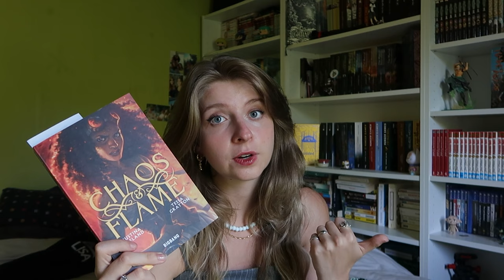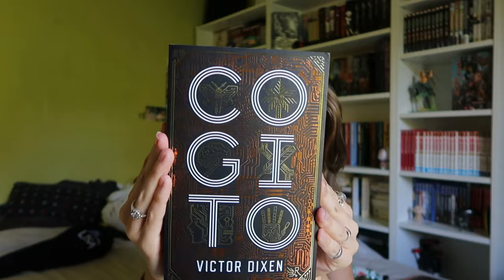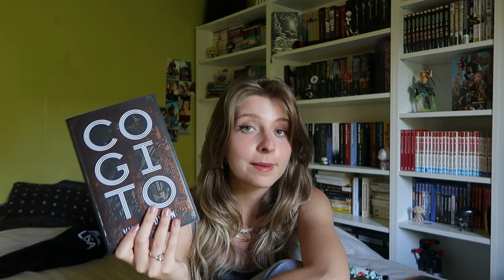Mes lectures pour cet automne ! 🍂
Hey ! 👋🏻   Bienvenue !
Je me présente : Elodie_Hwr, 23 ans !
Aujourd'hui on se retrouve pour une vidéo où je vous présente ma pal de l'automne. J'ai très envie de lire des one shots en ce moment donc vous allez en retrouver pas mal dans cette pile à lire !

Livres mentionnés :
▹Chaos & Flame de Tessa Gratton et Justina Ireland
▹L'épreuve, tome 1 : Le labyrinthe de James Dashner
▹Un automne pour te pardonner de Morgane Moncomble
▹Vox de Christina Dalcher
▹Six fourmis blanches de Sandrine Collette
▹Cogito de Victor Dixen
▹Mexican Gothic de Silvia Moreno-Garcia

✰  MON EQUIPEMENT ✰
▹ Un trépied trouvé en vide grenier

En attendant la prochaine vidéo, si tu as des idées ou des retours n'hésite pas à les faire en commentaire !!  J'ai déjà super hâte de filmer la prochaine vidéos et en attendant qu'elle sorte je peux te proposer de t'abonner et de me suivre sur mes réseaux ou à discuter en commentaire ou en DM !
Kiss !